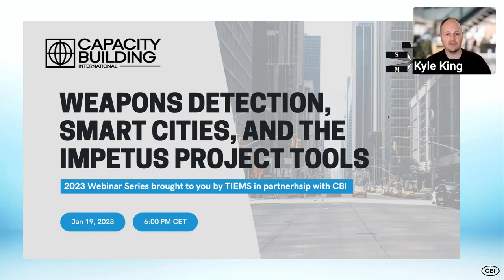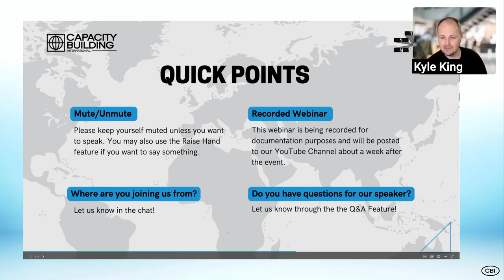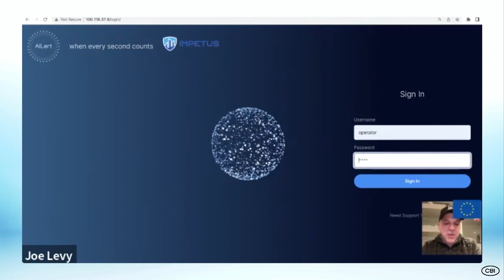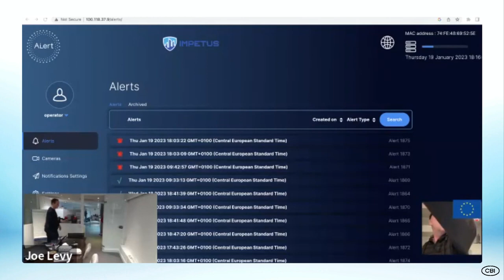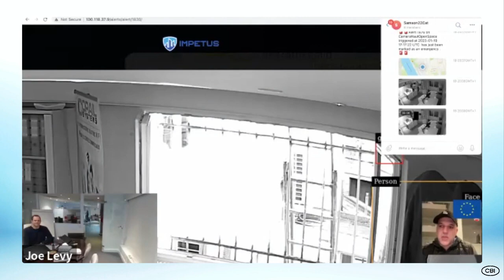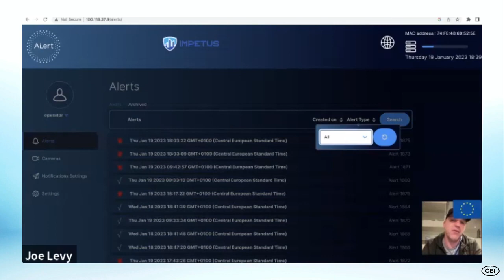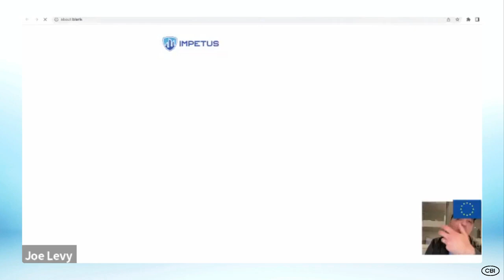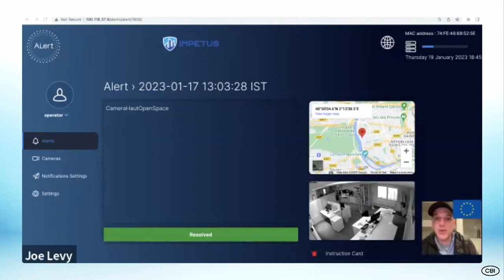Weapons Detection, Smart Cities, and IMPETUS Project Tools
Next in our webinar series is AiLert's Firearm Detection Tool

Our speaker is Mr. Joe Levy, the Founder, and CEO of AiLert (formerly 1702ai). This elite team provides a real-time weapon detection tool designed to detect firearms using surveillance cameras. During the webinar, Mr. Levy will share his insights into the future and developments of Smart Cities and the role of weapons detection tools, such as those developed and used in the IMPETUS project.

About IMPETUS
The IMPETUS project, a Horizon 2020 project funded by the European Commission, is an innovative project with the aim of enhancing the resilience of cities in the face of security threats in public spaces. IMPETUS will provide city authorities with new means to address security issues in public spaces using data gathered from a city-wide lattice of cameras, environmental sensors, and multiple interconnected AI systems that control key infrastructures within a Smart City. IMPETUS will help protect citizens against the unethical use of personal data and facilitate threat detection by assisting with physical and cyber security management.

The IMPETUS approach addresses three complementary but overlapping areas:

Technologies: use the Internet of Things (IoT), Artificial Intelligence (AI), and Big Data analysis to integrate and develop the tools and processes allowing cities to manage both physical and cyber security

Ethics: ensure Smart City capabilities are developed for the benefit of its citizens and to balance potentially conflicting needs to collect, transform and share large amounts of data in accordance with data privacy.

Processes: delivering a multi-tenant solution fully aligned with the cognitive processes, deployment guidelines, and operational needs that support the decision-making of multiple city stakeholders involved.